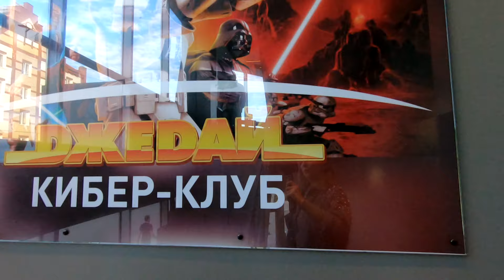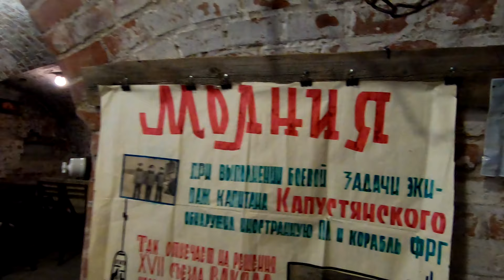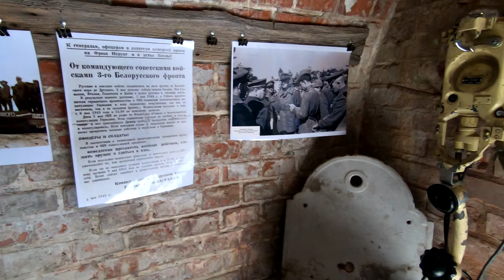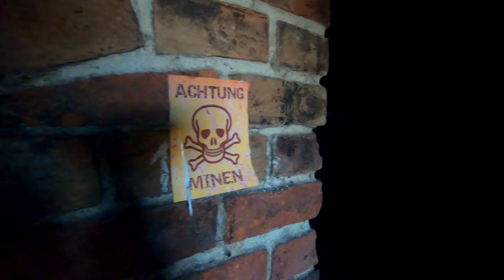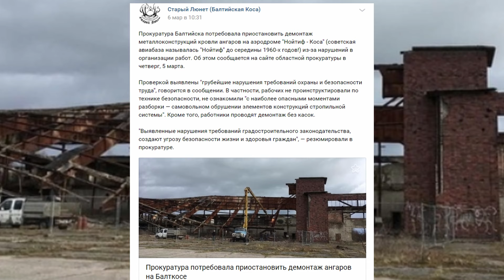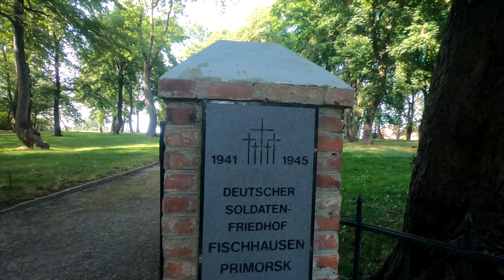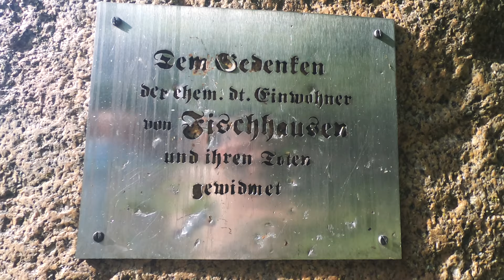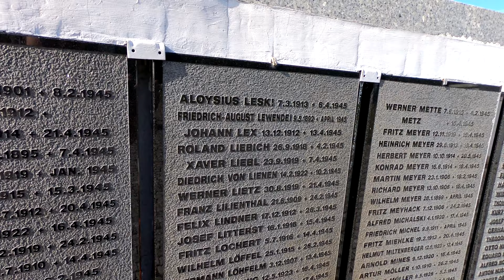КАЛИНИНГРАД 🌄🛣️🏖️ 5 СЕКРЕТНЫХ МЕСТ в Калининградской области 🛶⛵🏕️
ТАЙМИНГ🌄🏞️🛣️🌅🚁🏖️🛶⛵⛱️🏕️

0:00:00       Последние солдаты Вермахта
0:00:56       Балтийск Мол
0:01:39       Балтийск Паром
0:02:45       Старый Люнет
0:04:53       Форт Западный
0:08:46       Авиабаза Нойтиф
0:11:30       Заброшенный корабль на Балтийской Косе
0:13:33       Экскурсия по Музею Балтийского Флота
0:18:47       Проездом по Балтийску
0:19:54       Кладбище Приморск

Композиция "Whats It To Ya Punk" принадлежит исполнителю Audionautix.

Кушали мы в другом видео)🍻🥙🥘🥙🥩🍗🥞🍳☕